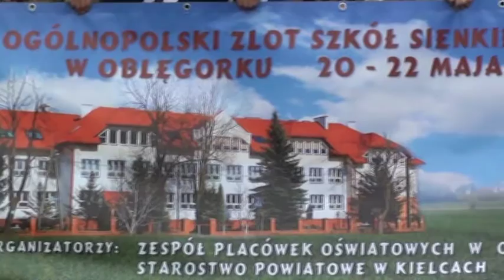Przemarsz korowodu zlotowiczów ulicą Henryka Sienkiewicza w Kielcach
Przemarsz korowodu zlotowiczów XXIV Ogólnopolskiego Zlotu Szkół Sienkiewiczowskich ulicą Henryka Sienkiewicza w Kielcach.
20 V 2016.